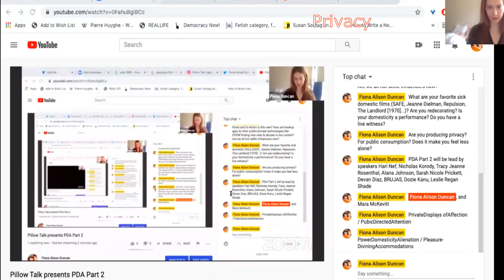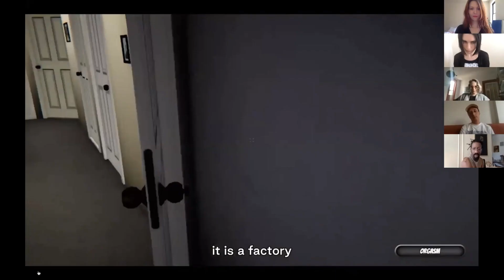Pillow Talk presents PDA Part 2 FULL TRAILER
PILLOW TALK is the SQUISHY SPINOFF of Fiona Alison Duncan's lit social practice HARD to READ. PDA Part 2 was programmed with Mara McKevitt and lead by speakers Hari Nef, Nicholas Korody, Tracy Jeanne Rosenthal, Alana Johnson, Sarah Nicole Prickett, Devan Diaz, Ripley Soprano of BRUJAS, Dozie Kanu, and Leslie Regan Shade

This event asks and answers questions like: Did you pay your rent? What actions can we take to not? What are WAGES FOR HOUSEWORK/QUARANTINE? Who is at home in the home and to whom is this new? How are hookup apps & other public/private technologies like ZOOM finding new uses & abuses in our current? Are we all hot selfie influencers now? What are your favorite sick domestic films (SAFE, Jeanne Dielman, Repulsion, The Landlord [1970]...)? Are you redecorating? Is your domesticity a performance? Do you have a live witness? Are you producing privacy? For public consumption? Does it make you feel less alone?

PDA Part 2 is a reprise of a theme Pillow Talk presented last April (ft. filmmaker Lizzie Borden, Alexis Penney, Nicholas Korody, and @cutiereadergirl) on pleasure/privacy, domesticity/display, and the apocalypse...